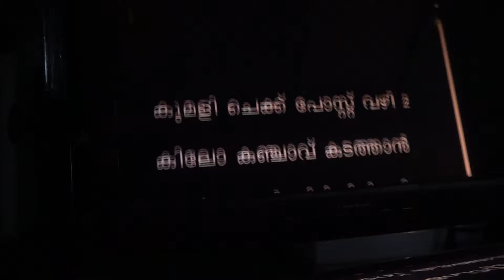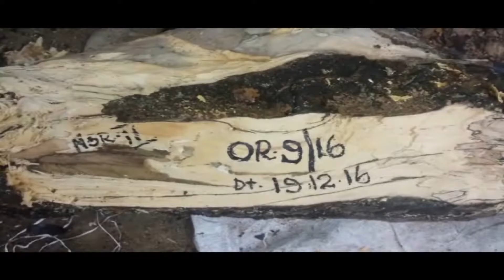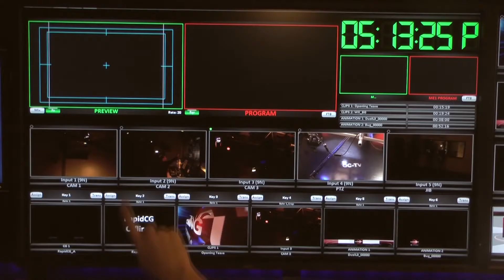news 21 12 spot news